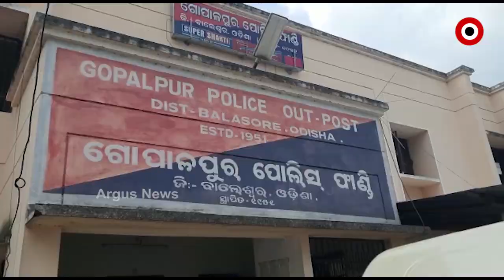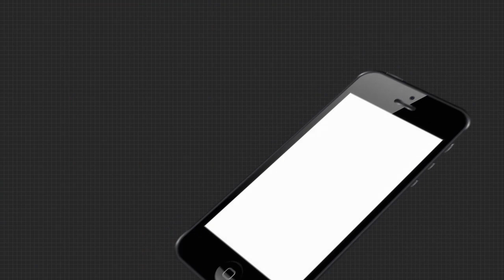ଅନ୍ଧବିଶ୍ବାସରୁ ଶିଶୁବଳି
ଅନ୍ଧବିଶ୍ବାସରୁ ଶିଶୁବଳି. ଏଭଳି ଏକ ଅଭାବନୀୟ ଘଟଣା ଘଟିଛି ବାଲେଶ୍ବର ଜିଲ୍ଲା ଖନ୍ତାପଡା ଥାନାର ନୁଆପୁର ଗାଁରେ. ସନ୍ତାନ ପ୍ରାପ୍ତି ପାଇଁ ୭ବର୍ଷର ନାବାଳକୁ ବଳି ଦେଲା ଶଶୁର ।.ଯାହାକି କିଭଳି ଦର୍ଶାଉଛି ଆଧୁନିକ ସମାଜରେ ବଞ୍ଚିରହିଛି ଅନ୍ଧବିଶ୍ବାସ । ବିଜ୍ଞାନ ଯୁଗରେ ଅନ୍ଧବିଶ୍ବାସ କିଭଳି ତିଷ୍ଟିରହିଛି ତାହା ପ୍ରମାଣିତ କରୁଛି...